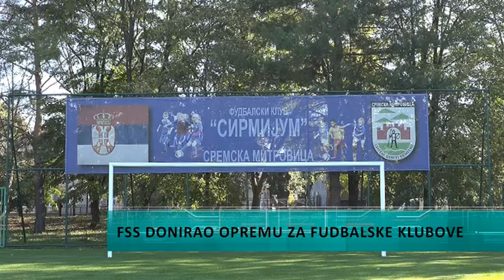FSS donirao opremu za fudbalske klubove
Potpredsednik Fudbalskog saveza Srbije Branislav Nedimović na fudbalskom igralištu kod Popovićeve škole uručio je opremu za održavanje terena i igrališta za osam fudbalskih klubova sa teritorije Grada Sremska Mitrovica. Ova donacija od strane Fudbalskog saveza Srbije omogući će kvalitetnije treninge i lakše održavanje terena.